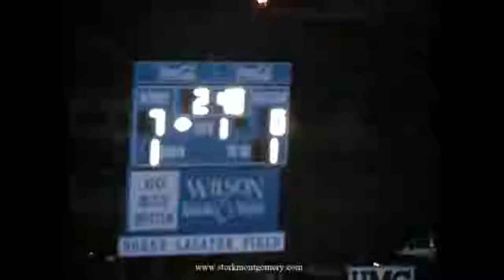Smyrna vs Lebanon 2004